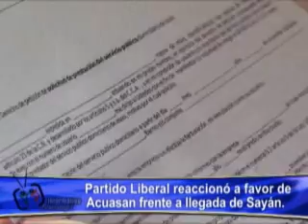PARTIDO LIBERAL REACCIONÓ A FAVOR DE ACUASAN FRENTE A LLEGADA DE SAYAN.wmv